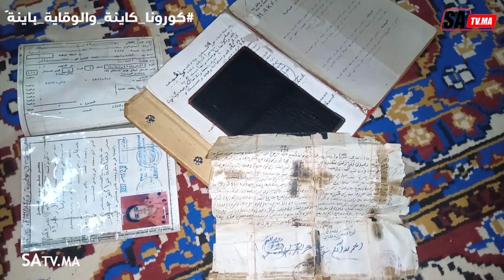هادشي غادي يصدم المغاربة.. زوجة جندي تفجرها وتناشد جلالة الملك والقلوب الرحيمة